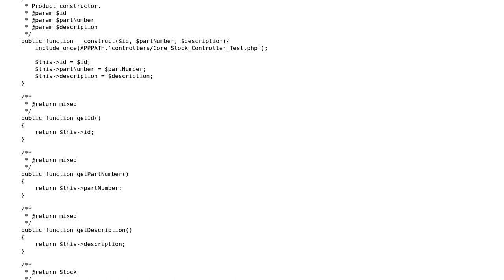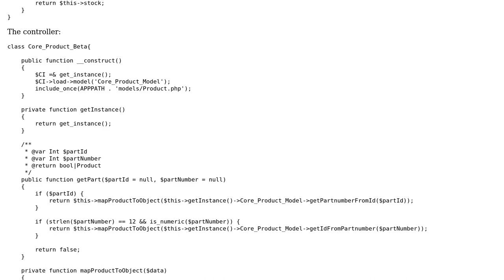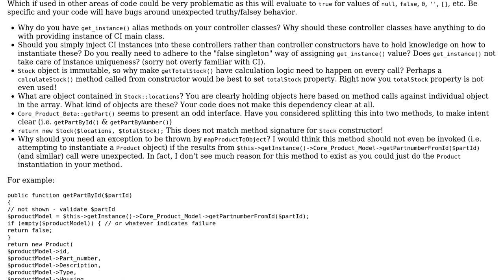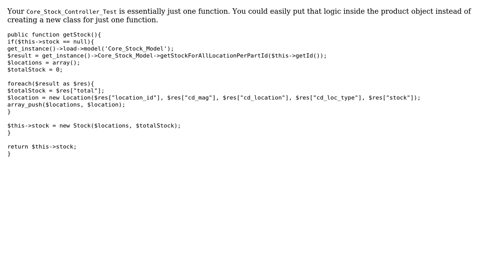PHP classes to model products, parts, and stock (2 Solutions!!)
PHP classes to model products, parts, and stock

With thanks & praise to God, and with thanks to the many people who have made this project possible! | Content (except music & images) licensed under CC BY-SA | Music | Images & others | With thanks to user Mike Brant user I wrestled a bear once. user da1lbi3 and the Stack Exchange Network Trademarks are property of their respective owners. You are responsible for your own actions.